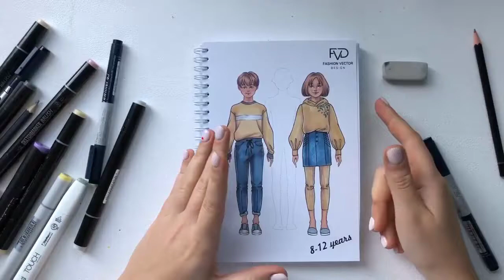Скетчбук дети 8-12 лет - для рисунка эскизов одежды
-Скетчбук с позами для рисунка моделей одежды
-Печать на одной стороне: 2 фигуры лицо и спина
-Шаблоны фигуры выполнены тонким пунктиром, легко перекрыть сверху маркерами, карандашом или красками
-Вертикальный формат, крепление на пружине
-Формат A5
-60 листов
-Плотная бумага